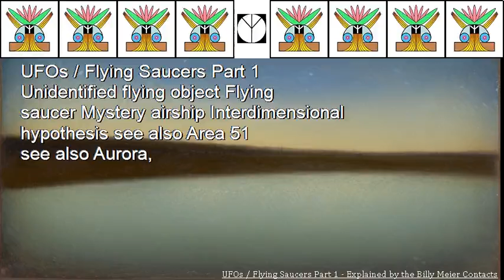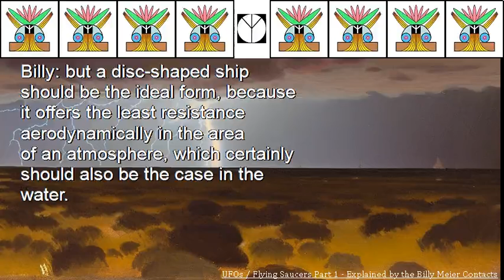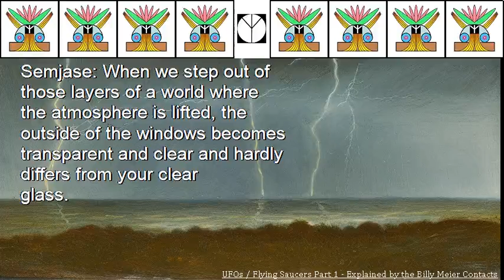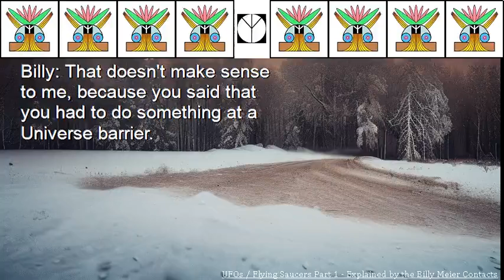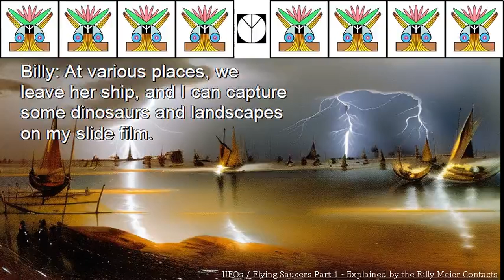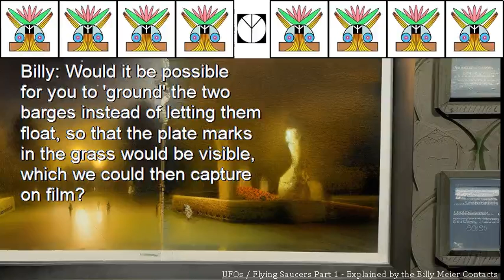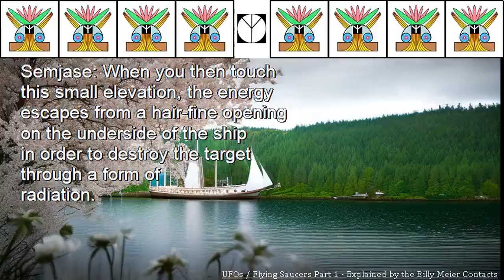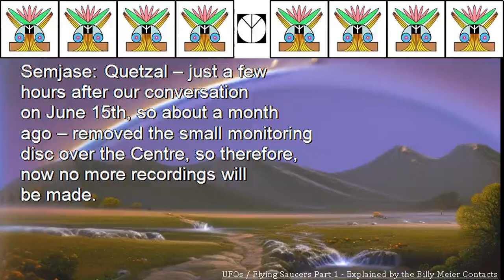UFOs Flying Saucers Part 1 Explained by the Billy Meier Contacts